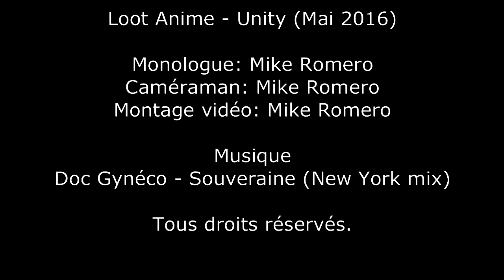Unboxing 27 - Loot Anime - Unity (May 2016)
Unboxing 27

Loot Anime - Unity